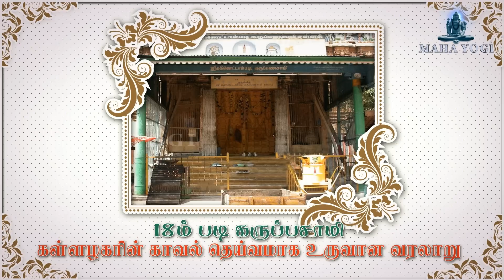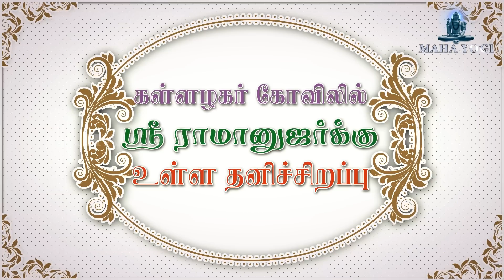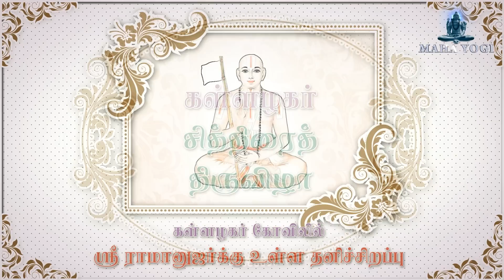கள்ளழகர் சித்திரை திருவிழா, பெருமாள் கள்ளர் திருக்கோலம் கொண்ட காரணம், 18ம் படி கருப்புசாமி வரலாறு.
ஸ்ரீ ராமானுஜருக்கு கள்ளழகர் கோயிலில் தனி சிறப்பு ஏன் ?